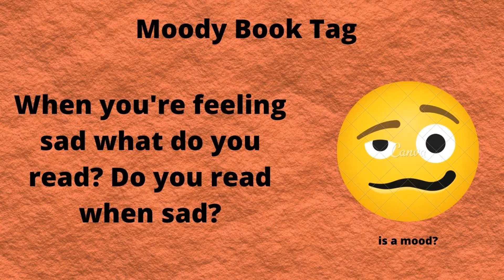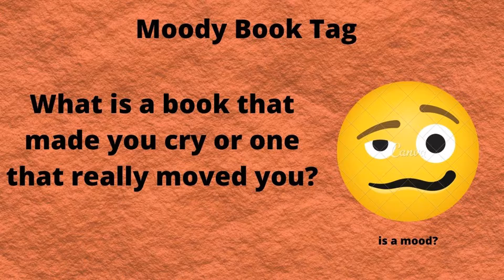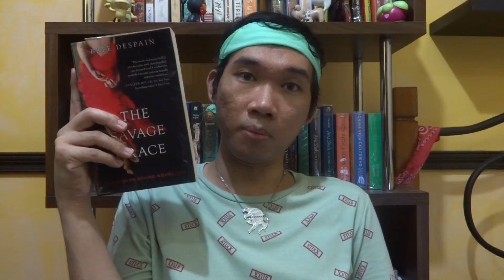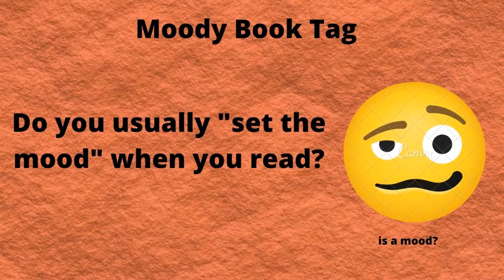Moody Book Tag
Yup I did the Moody Book Tag!

Tagged:

Ray Reads PH

Wina Wonders

(and anyone else who would love to do this tag)

I Believe In A Thing Called Love by Maurene Goo reading vlog

I Believe In A Thing Called Love BLouRay Book Club liveshow

Dark Divine trilogy book review

All The Bright Places book review

Music used

Kumu: louisity